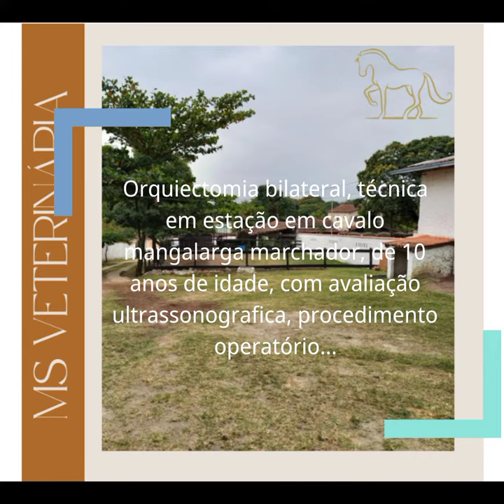Horse castration, Castraction caballo, castração cavalo, Hestekastrering, hisan, kaivalo, कैवलो